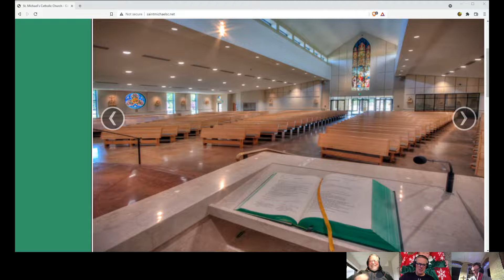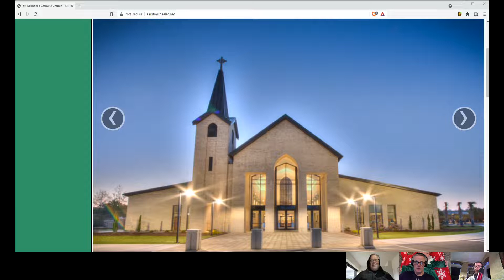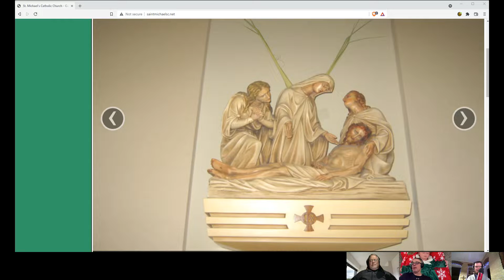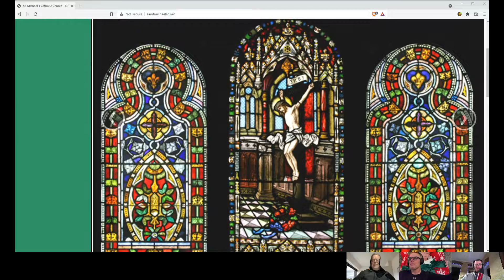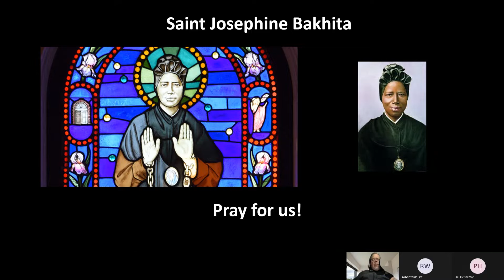CotC St Michael's | Faith and the Sacraments | St Josephine Bahkita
We discuss the St Michaels in SC and we also delve into some other conversation on other fads of the day

We talk about the relationship between Faith and the Sacraments